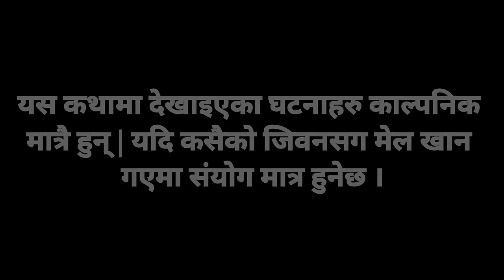खल्ली बल्ली || भाग=५ || New comedy serial 2021 || i-phone kanda📱📱📱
khalli balli episode 1= ( सरस्वती पुजा)
2= ( तोते बा रक्सी पसल सुरु )